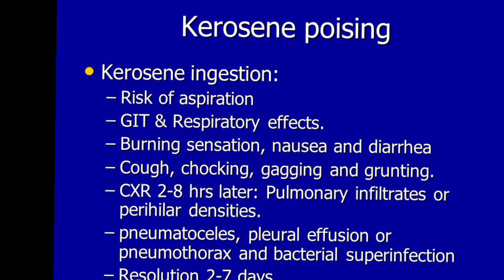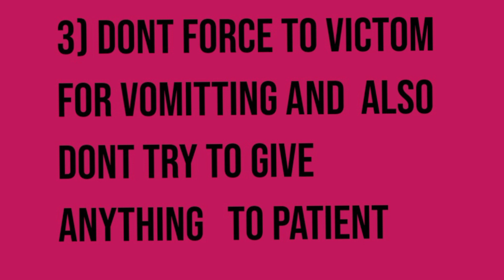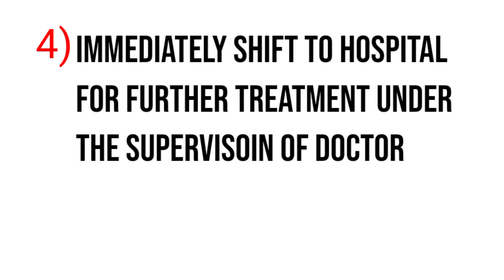kerosene oil poisoning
How to treat kerosine oil posioning ?